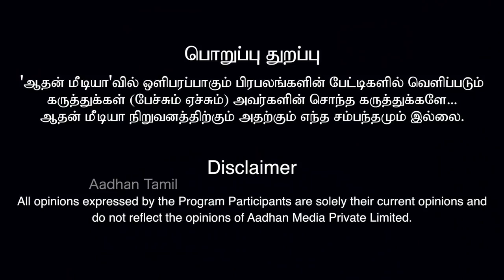ரஜினியின் முதல்வர் வேட்பாளர் சகாயம் IAS ஆ? -ரவீந்திரன் துரைசாமி | கொடி பறக்குது EP172 | Aadhan Tamil